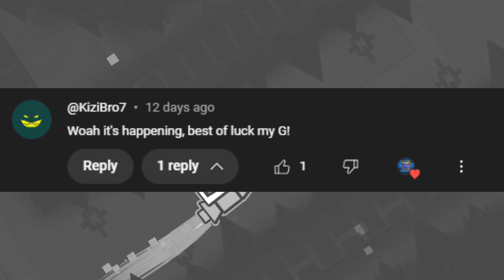Bloodbath by Riot & more | EXTREME DEMON #13 [2ND HARDEST]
[CBF used] I've already established how much I was in disbelief when I beat Cataclysm. Now, I'm infinitely even more so! Like genuinely, how in the world did I get here? Almost exactly 3 years ago, I beat my first extreme demon in Retention on mobile. If you were to tell me then that I'd go on to beat Bloodbath 3 years later, I would've laughed in your face. That's how much of a step too far I thought it would've been. However, I also didn't factor in my mind that I would go on and start beating extreme demons the way I'm doing, especially this year. I was just a regular insane demon grinder for more than half of my GD career. I believe this is now my 10th extreme demon completion this year (and my 4th using CBF), and I had beaten 3 others last December before 2024 started: Esencia, troll level & Acu.

To be honest, I really don't wanna dwell on it any further. Instead, just as the video suggests, I want to thank all of you my subscribers, and especially the ones that I'm friends with on Discord (You guys know who you are! I love you!) and also that are from the Moroccan GD community Discord server. You guys pushed me through on this wild journey, and all of it really wouldn't have been possible without your relentless support. Also, this isn't in the video, but I want to shoutout CBF again (Click Between Frames). Whoever made this mod is a lifesaver in the truest of forms. I know that RobTop doesn't endorse it and it could become disallowed at any given moment and I'd probably then be widely considered as a cheater, but at this point I don't really care too much. I'm not sponsored by it or anything, and I don't think it's actually a thing that could be done, but if it were a thing, I certainly would've loved to be. But anyways I digress, do I recommend this? Well actually yes, but who cares? It's Bloodbath, the most popular extreme demon in the game which most extreme demons' people would end up going for eventually! Now, onto the next chapter...

PS: About my experience, I'm gonna summarize it by showcasing my fails past 70: 71x4, 72, 74, 75, 77x3, 79x8, 80, 81x8, 84, 85x3, 88, 90, 91x2, 94, 98 (37 deaths in total)

My Top 10 Hardest Achievements:
*1) Bloodbath*
2) Idols
3) Esencia
4) Retention
5) STRATUS
6) Helios
7) Incipient
8) Cataclysm
9) HyperSonic
10) Acu

Total Attempts: 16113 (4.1k old [no cbf] + 12k new [cbf])
Hardest Part: Michigun (Crack is a very close second)
Most Fun Part: Kinda hard to pick honestly but probably ASonicMen
Best Run: 25-100
Record Before Completion: 98

Enjoyment: 65/100 (Despite my bad luck, it was actually kinda fun)